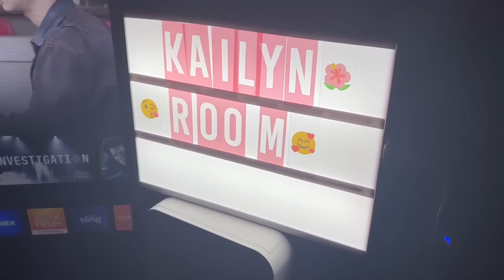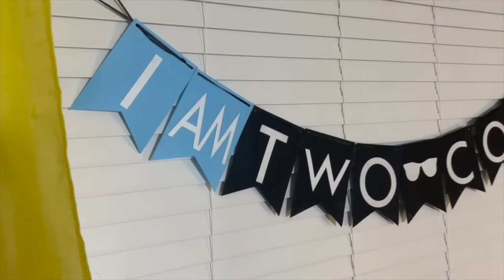OUR SON LEGENDARI TURN'S TWO YEARS OLD. | PUTTING UP CHRISTMAS DECOR FT.COSTWAY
LINK TO HOME OF DELIGHTS! Costway US

F.A.C.E.B.O.O.K : MYJAZZYLIFE
I.N.S.T.A.G.R.A.M : @Myjazzylife_
S.N.A.P.C.H.A.T : @Jassieihoop10
T.IK.T.O.K : myjazzylife_10
Clubhouse: MyJazzyLife